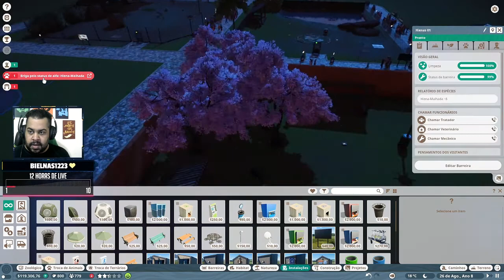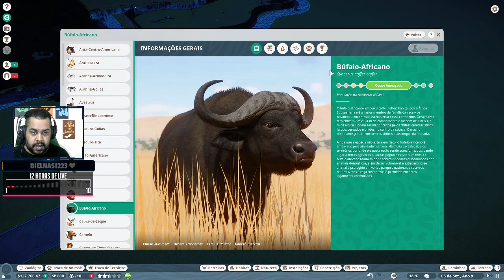Planet Zoo PT BR #012 - Tonny Gamer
Planet Zoo PT BR. Planet Zoo em português. Gameplay comentado de Planet Zoo. Dicas de Planet Zoo. Como jogar Planet Zoo. Planet Zoo Franquia. Série de Planet Zoo.

VEJA AO VIVO:
ACESSE O LINK NA PAGINA DO CANAL